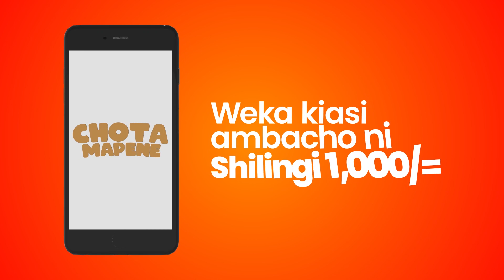MCHUNGAJI ADAIWA KUMUUA BINTI wa MIAKA 8 ALIYEONGOZA MAZISHI YAKE...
Mchungaji mstaafu wa kanisa moja la nchini Marekani ambaye aliongoza mazishi ya msichana wa miaka minane aliyetekwa nyara takriban nusu karne iliyopita nyara ameshtakiwa kwa mauaji yake.
Gretchen Harrington alitoweka katika Kitongoji cha Philadelphia cha Mji wa Marple asubuhi ya tarehe 15 Agosti 1975 alipokuwa akihudhuria kambi ya mafunzo ya Biblia ya msimu wa kiangazi.
Mapema mwaka huu, mwanamke ambaye jina lake halikujulikana aliwaambia wachunguzi kwamba aliamini kuwa baba yake rafiki yake mkubwa ndiye mhusika.
Mchungaji David Zandstra mwenye umri wa miaka 83, sasa anashtakiwa kwa mauaji na utekaji nyara wa mtoto huyo mdogo